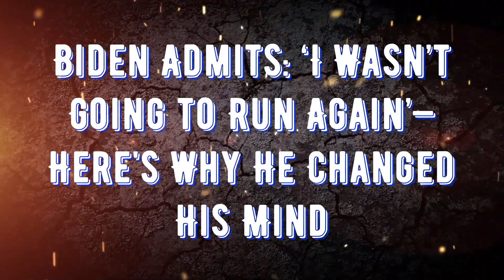Biden Lost Part of His Soul...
The videos are taken from open resources. I add my reaction to what is happening and share my emotions with my viewers.
The content is not spam, is not manipulative content, and is not intended to mislead the community. Our content is exclusively humorous.
We are supporters of short videos, as they are convenient and fast to watch.
Enjoy watching and have a good mood.